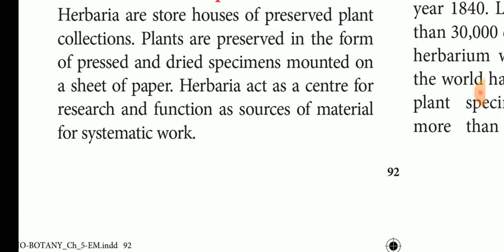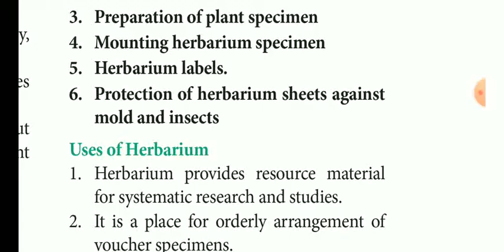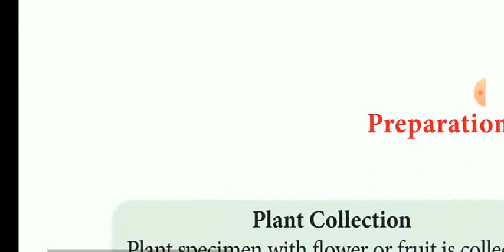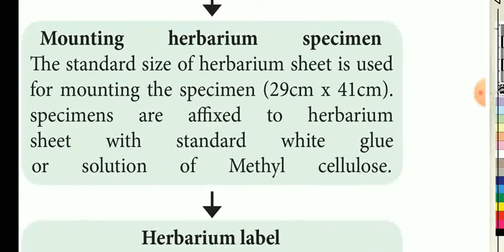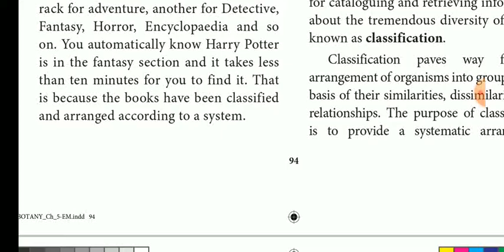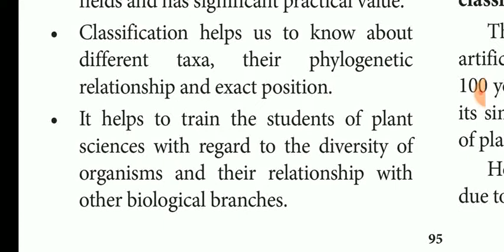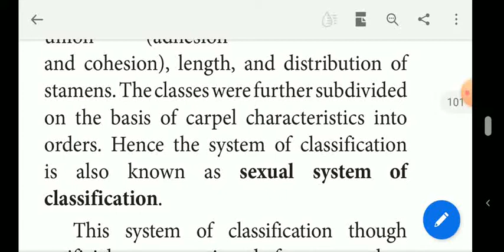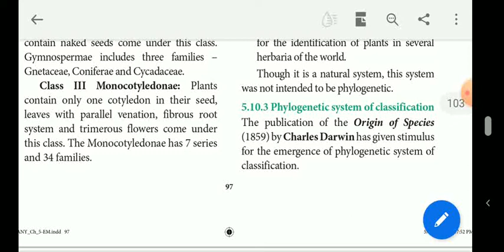11 Bio-Botany taxonomy